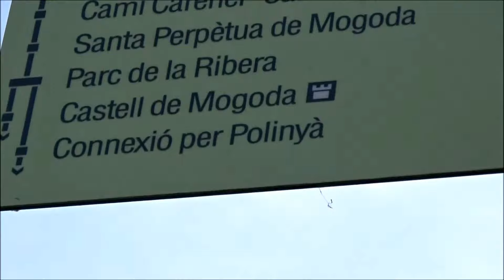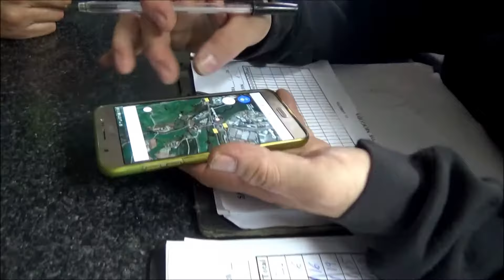CASTELL DE CANTAIÓ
CAMINATA POR MONTCADA - STA. PERPETUA JUNTO A MARI Y DANNY, CASTILLO DE CAN TAIÓ, Y UN ALMUERZO DE LOS BUENOS